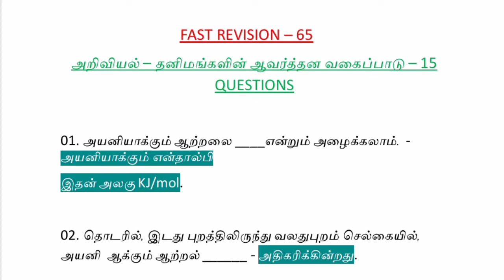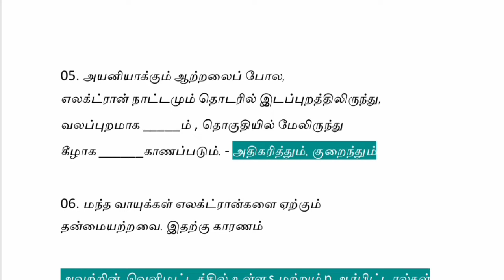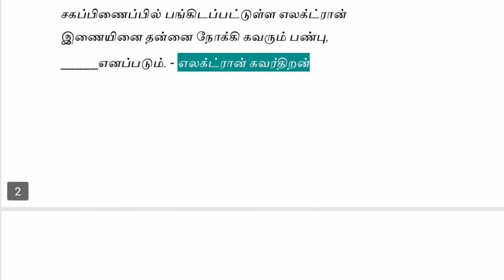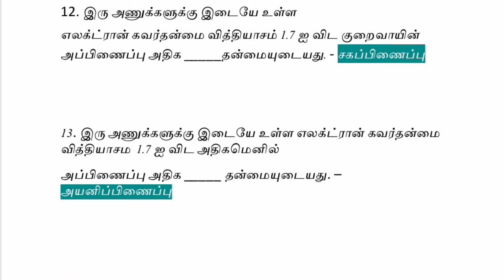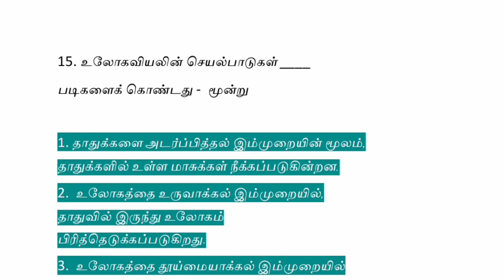FAST REVISION - 65 | LAB ASSISTANT EXAM 2021 | 6th - 10th science new book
FAST  REVISION VIDEOS